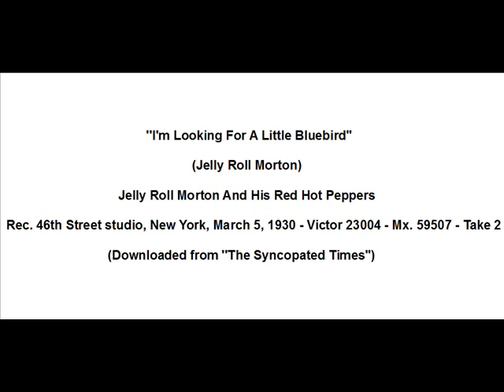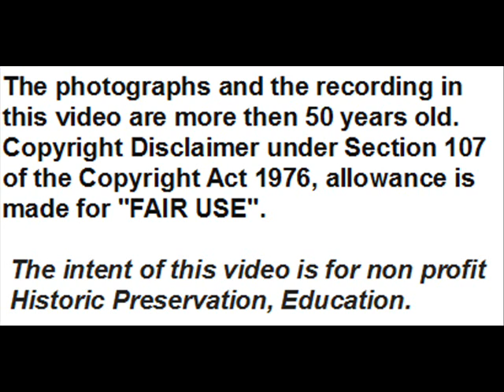Wilbur de Paris, trombonist from Indiana very little considered by critics, 1930 Trombone solo.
Wilbur de Paris, who during his career played with many bands, orchestras and recorded enough,  did not have the role of a soloist, although he was capable of being, as some (4) of the 8 tunes recorded in 1930 with Jelly Roll Morton  demonstrate. He recorded with LEROY SMITH AND HIS ORCHESTRA in Febr. 1926, with blues singer Edith Wilson in Nov. 1929 and  in March 1930 with JELLY ROLL MORTON AND HIS RED HOT PEPPERS. In May 1930 he recorded with BUBBER MILEY AND HIS MILEAGE MAKERS (only 1 tune with his solo:  ''Without You Emaline'')  and in 1931  with Dave Nelson as DAVE NELSON AND THE KING'S MEN and  as  DAVE'S HARLEM HIGHLIGHTS. Then he recorded with Benny Carter and Spike Hughes (1933) , Clarence Williams (1935) and played with the big bands of Edgar Hayes, Teddy Hill, the Mills Blue Rhythm Band, and  Louis Armstrong and His Orchestra (former Luis Russell Orchestra), recording  in 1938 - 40. From mid 1940s Wilbur began to play with his brother Sidney, appreciated  trumpeter, also recording as “The DeParis Brothers” and also played with Eddie Condon, George Wettling, Roy Eldridge, Duke Ellington (November 1945-June 1947), even if the trombone soloists were only  Lawrence Brown and Sam Nanton. In 1950s the 2 brothers assembled a Band and played, recorded and participated in Jazz radio broadcasts till 1960s. It was in these years that Wilbur gave his best and began to be more popular and appreciated. Sidney died in 1967 (64 old) and Wilbur in 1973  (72 old).
(Main Source: '' The Syncopated Times - Profile by Scott Yanow ''

Here is a tune  (one of the 4 mentioned above)  recorded with Jelly Roll Morton in 1930 with a his trombone solo:
''I'm Looking For A Little Bluebird''  (Jelly Roll Morton) - Jelly Roll Morton And His Red Hot Peppers -  Rec. 46th Street studio, New York, March 5, 1930 - Victor 23004 - Mx. 59507 - Take 2

Personnel according to Brian Rust:
JELLY ROLL MORTON AND HIS RED HOT PEPPERS: Jelly Roll Morton, p, dir:
Ward Pinkett and another, t / Wilbur de Paris, tb / Ernie Bullock or
Jerry Blake, cl / Bernard Addison, g / Billy Taylor, bb / Cozy Cole, d.